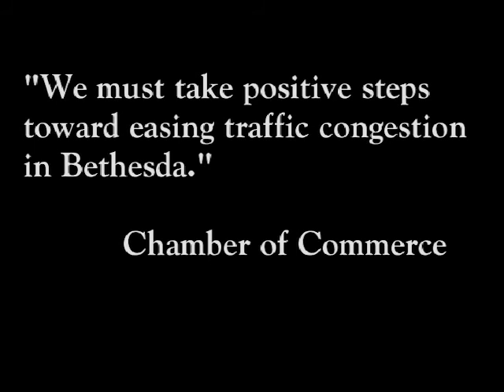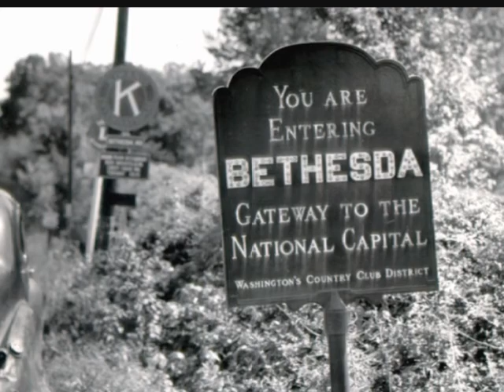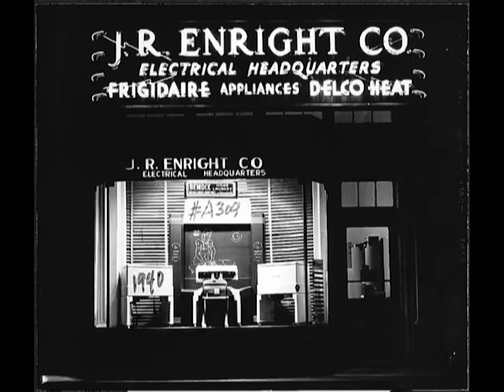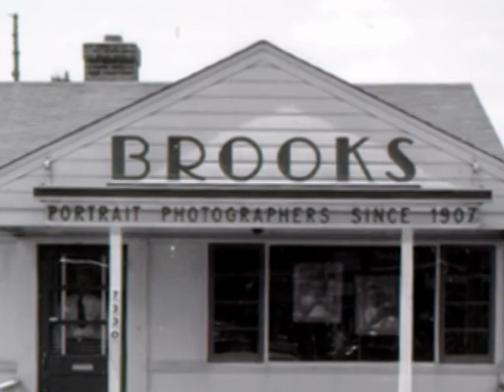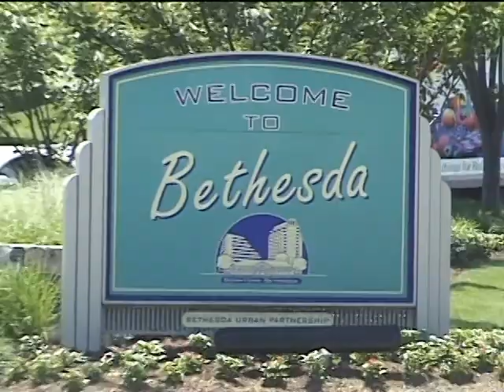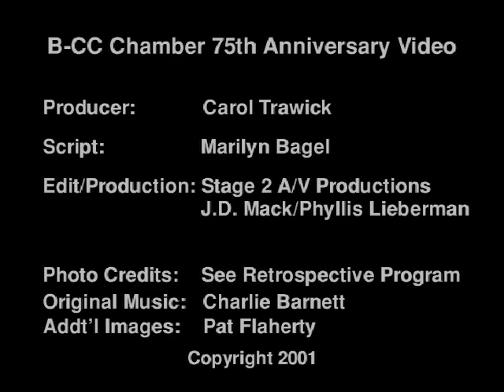Bethesda - Chevy Chase Chamber of Commerce 75th Anniversary Video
Produced in 2001 by Stage 2 A/V Productions and the B-CC Chamber of Commerce, this video covers a lot of Bethesda's history over the previous 75 years.